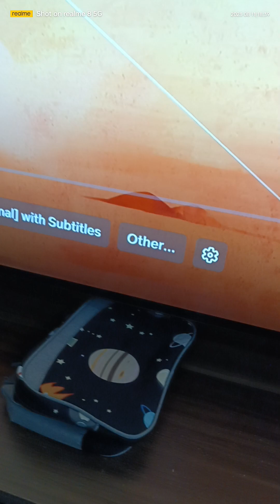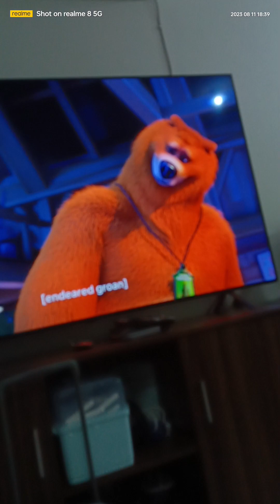partywild hontdv33 xfod7+ iuytr6623 official vid